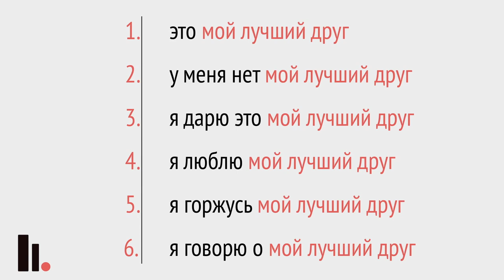Les cas en russe : à quoi servent-ils ?